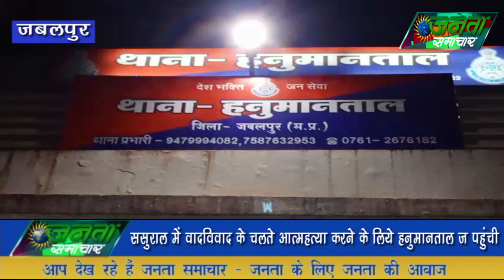आत्महत्या करने हनुमानताल पहुंची महिला को समझाइस देकर वापस घर भिजवाया14/10/2023#JantaSamachar.news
आत्महत्या करने हनुमानताल पहुंची महिला को समझाइस देकर वापस घर भिजवाया

थाना हनुमानताल अन्तर्गत दो बच्चों की माँ अपनी ससुराल में वादविवाद के चलते आत्महत्या करने के लिये हनुमानताल ज पहुंची